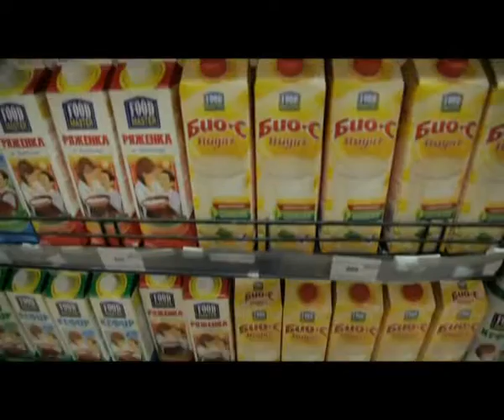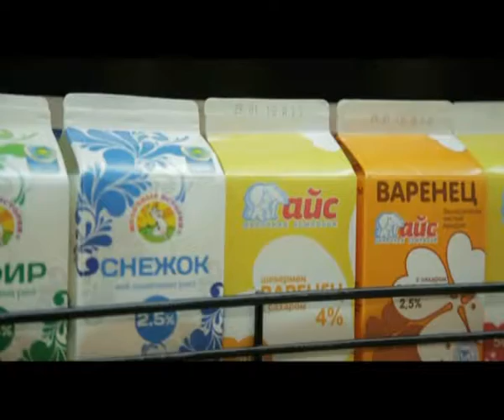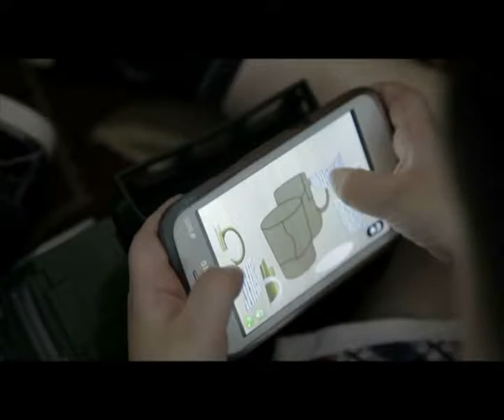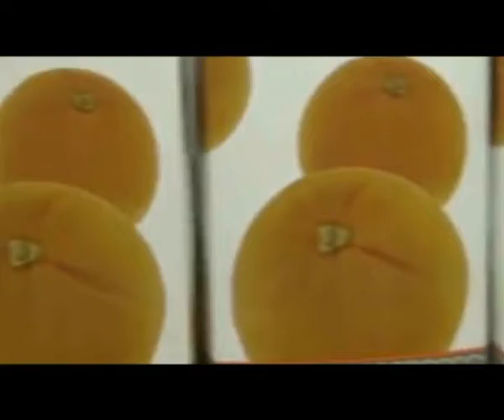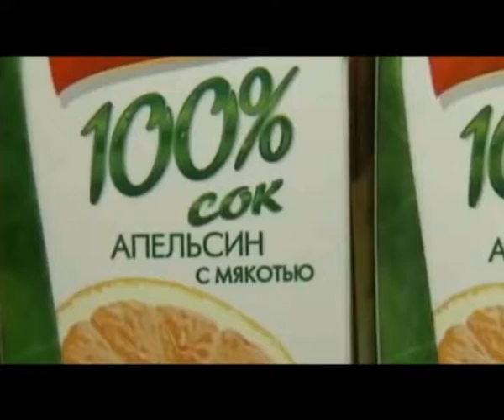«Қайырлы таң» (27.01.2015)